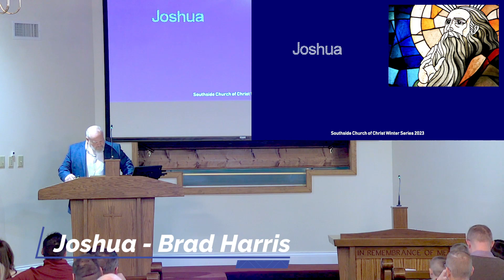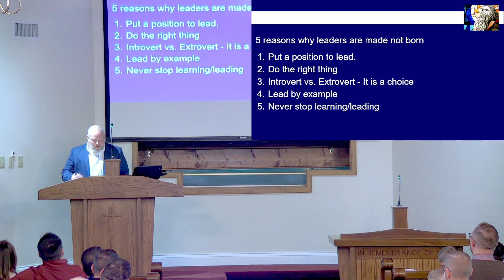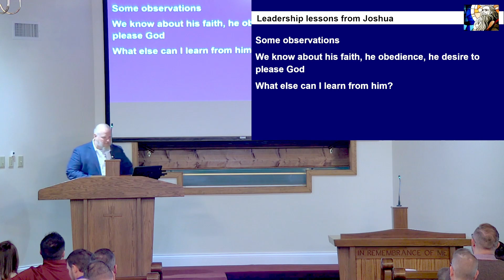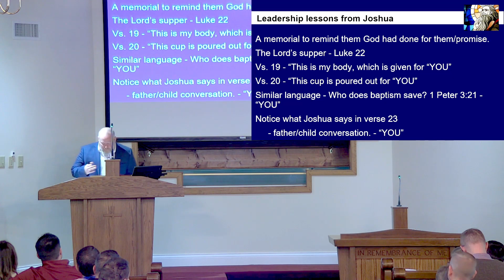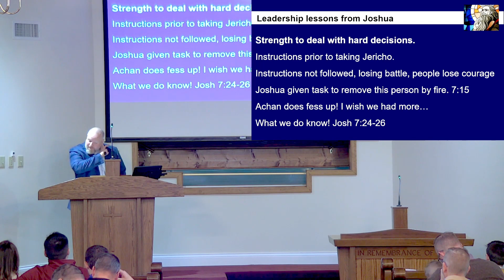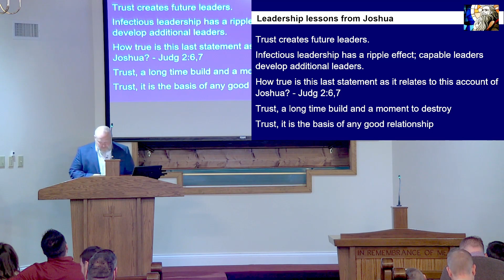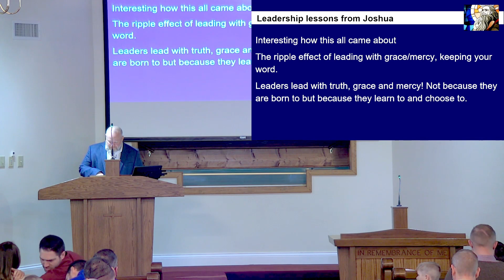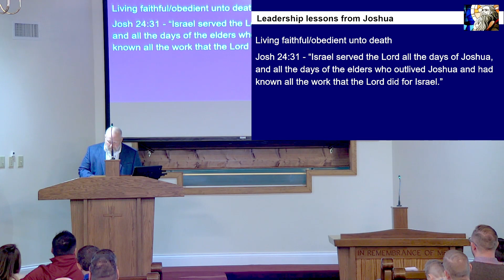Joshua - Brad Harris | January 29, 2023 AM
CHeck out this sermon as Brad Harris brings us lessons from the life of Joshua.